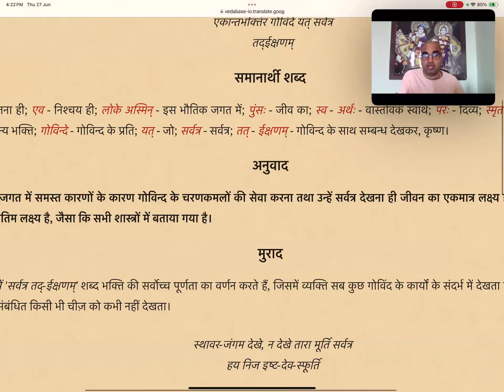Bhagavatam Katharup 32(12)- क्या आपके जीवन का लक्ष्य स्वर्ग है ? क्या आप कृष्णमय हैं?- Harinam Das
Shrimad Bhagavatam Katharup classes are conducted on a daily basis on zoom by Harinam das from Vrindavan Chandrodaya Mandir.

We are using Bhagavatam Katharup book which is written by His Grace Poorna Pragya Das Prabhu

These recordings are shared from Zoom classes.

Class timings 3pm to 4.30pm

Shrimad Bhagavatam Katharup classes are conducted on a daily basis on zoom by Harinam das from Vrindavan Chandrodaya Mandir.iskcon